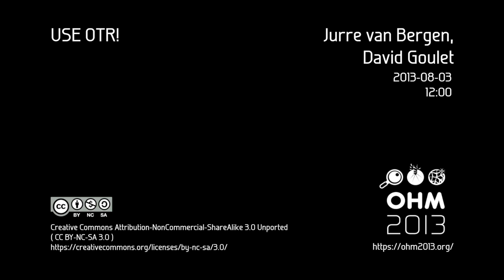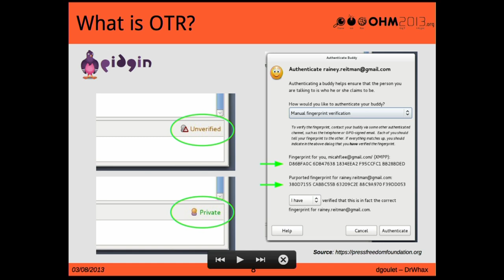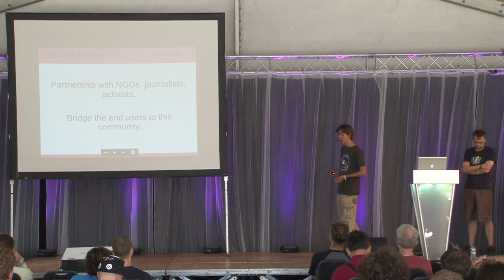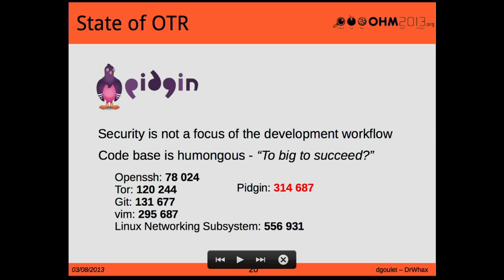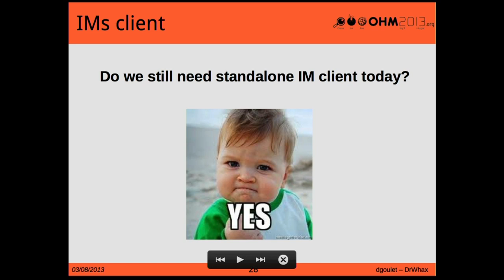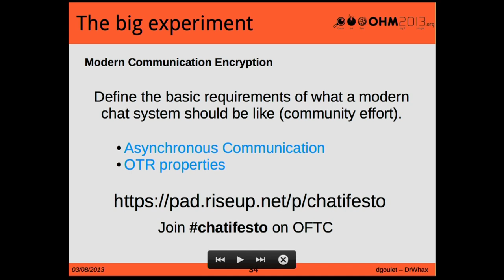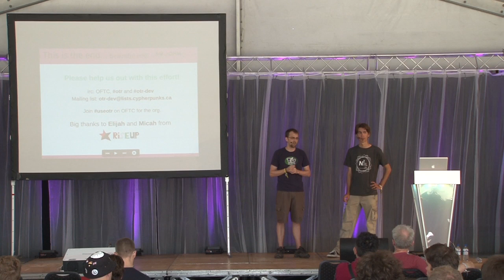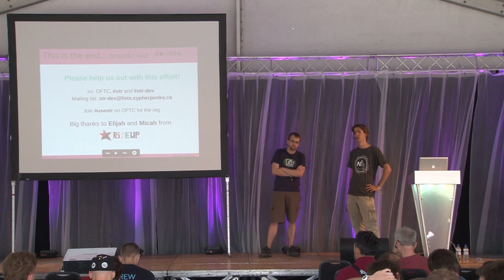OHM2013: USE OTR!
Speakers: Jurre van Bergen | David Goulet

USE OTR is an organisation that works on security, encryption and usability of open source instant messengers (IM). Our goal is simple: improving security, usability and encryption of existing IM software. This talk will outline our organisation and the "Off The Record Messaging" software ecosystem and what's coming up for the future.

We are an organisation that works on security, encryption and usability of open source instant messengers (IM). Our goal is simple: improving security, usability and encryption of existing IM software.

One key aspect is to have developers, resources and funds available to maintain OTR software over time and thus making them sustainable, up-to-date and secure. We will be collaborating and sharing resources with developers, as we believe educating them on usability, security and cryptography updates should be a core part of our work.

Another key aspect of our mission will be our partnership with other NGOs. While we have already started collaborating with the Centre for Investigative Journalism we want to extend our network and reach out to others. Indeed, having observed that journalists, NGOs and activists are the most exposed to surveillance, we believe they should have their say when it comes to dealing with usability. We want to hear from them and this is why we have started creating partnerships with organisations allowing us reach these populations.

By developing safer, usable encryption instant messaging tools we directly support freedom of speech and expression worldwide. In addition to that, we will improve the experience of the already existing IM software users, Pidgin itself is used by tens of thousands of users world wide.

In this talk we will provide an overview of what "Off The Record Messaging" is, what the software ecosystem looks like, what the projects are that USEOTR are developing and what's next for the future.